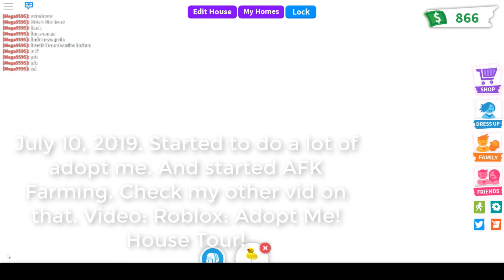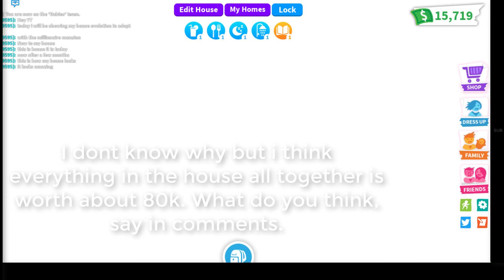Roblox: Adopt Me! My House Evolution!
Game: Adopt Me on Roblox!
Lol this was doing uploading like for hours but forgot about it xD